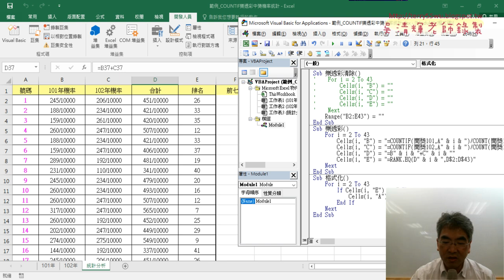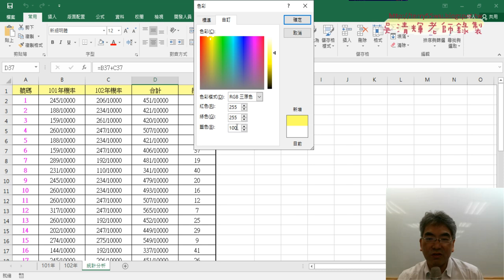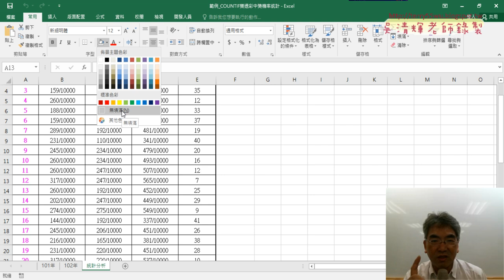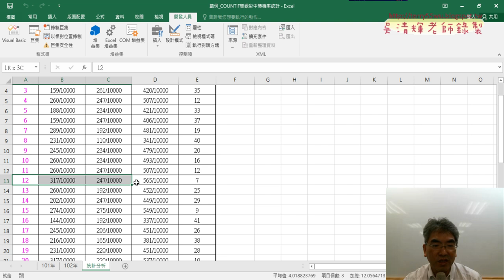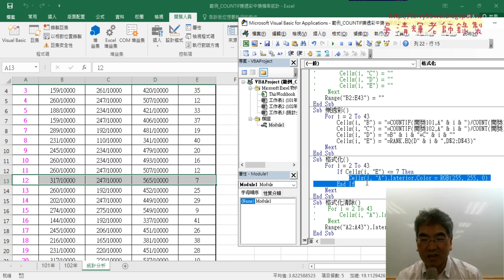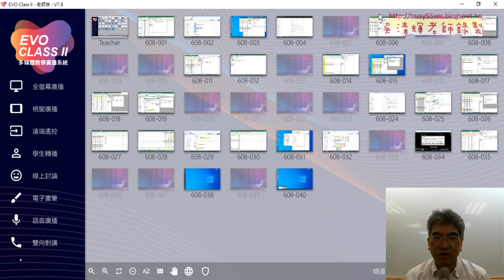05 格式化與格式化清除VBA撰寫說明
上課內容：
01_重點複習與樂透彩計算中獎機率排名
02_定義名稱與管理與格式化分母為一萬
03_新增設定格式化條件將A欄底色改為黃色
04_撰寫樂透彩與清除VBA程式
05_格式化與格式化清除VBA撰寫說明
06_將格式化改為範圍為A到E欄
07_將格式化改為前七名清單VBA程式說明
08_將前七名改為按照順序輸出

上課用書：
Excel VBA一點都不難：一鍵搞定所有報表
作者： Excel Home
出版社：博碩
出版日期：2013/06/26
定價：380元

吳老師  113/11/7